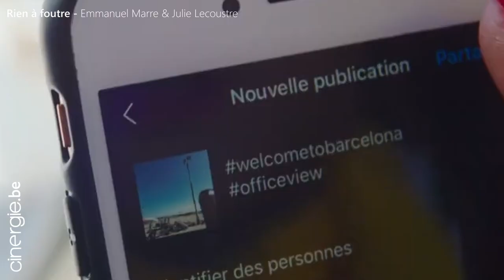Emmanuel Marre et Julie Lecoustre, réalisateurs de "Rien à foutre"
Présenté à la Semaine de la Critique à Cannes, Rien à Foutre sort [enfin] dans les salles belges. Rencontre avec Emmanuel Marre et Julie Lecoustre pour leur seconde collaboration, le temps d’échanger sur ce projet et leur manière si particulière de faire du cinéma.